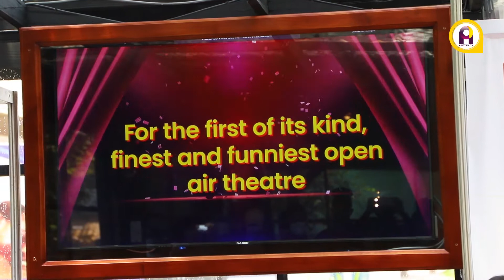Latif Abubakar launches new play, Something Must Kill A Man